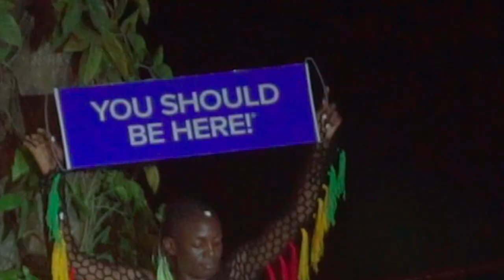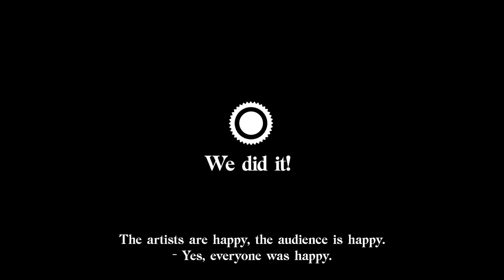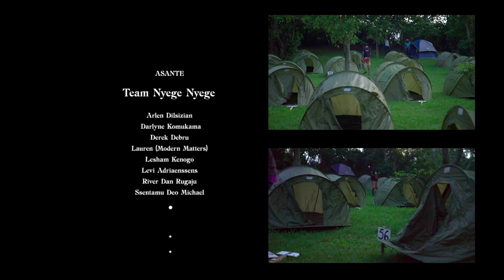Film premiere: The Irresistible Urge to Dance x Nyege Nyege 2020 opening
Many have tried, none have succeeded in capturing the elusive Nyege Nyege. Usually filmmakers tend to leave their camera behind and get engulfed in the madness of the festival. But Nyege Nyege wasn’t ready for the determination of Indian cultural activist Aneesha Kotwani, who founded WVLGTH to create more ties between India and the rest of the world, and we’re blessed that this world includes Uganda and the weath of culture it carries. She made it outta Nyege and this is the story she told.

Creative Direction - Aneesha Kotwani, Mrunal Shah and Sabit Tisekar.
Shot by - Sabit Tisekar edited by - Mrunal Shah
Assistant editor - Raunak Gidwani
Colorist - Asna KhanAneesha Wvlgt: Creative design - Samresh Shrivastava
@wavlngth_ for Instagram and @wavlngth for Facebook
production Wavelength